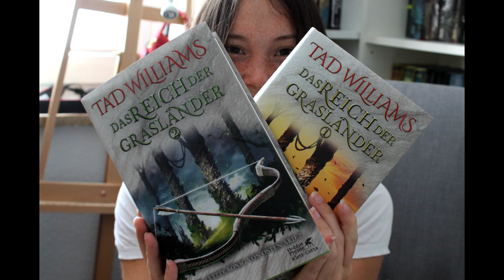das Reich der Grasländer 2 - Teil 2 - Tad Williams - high fantasy Buchrezension - Lillyteratur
Dreißig Jahre herrschten König Simon und Königin Miriamel über ihre Königreiche in Frieden. Aber nun ist die totgeglaubte Nornenkönigin Utuk’ku wiedererwacht, und ein neuer Krieg wirft seine Schatten voraus. In dem riesigen Panorama der Völker von Osten Ard wird es vor allem auf zwei Einzelne ankommen: Prinz Morgan, den unzuverlässigen Thronfolger, und Unver, einen stolzen und grausamen Wilden, vom Volk der Graslandbewohner.

In den weiten Ebenen des Graslandes mit ihren Nomadenclans hat eine Legende Gestalt angenommen: Dem geheimnisvollen Unver ist gelungen, was seit unzähligen Jahren niemand mehr geschafft hat. Er hat die wilden Kämpfer geeint. Von ihrem alten Hass auf alle Stadtbewohner getrieben, werden sie zur tödlichen Bedrohung für die Länder und Völker des Hochkönigtums. Aber die sind viel zu sehr mit kleinlichen Streitereien und Intrigen beschäftigt, als dass sie die Gefahr erkennen.

Viel Spaß!